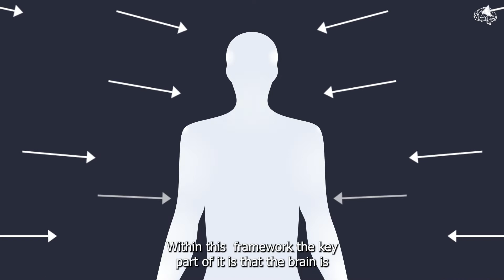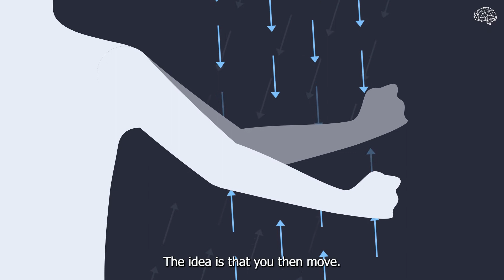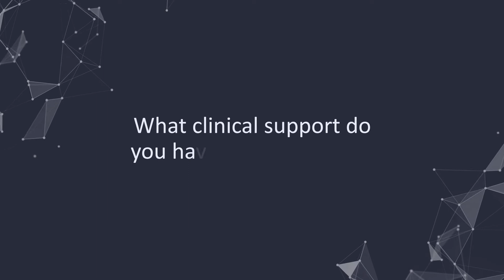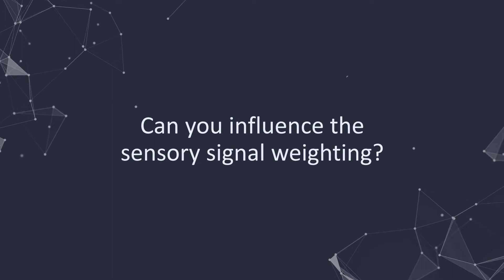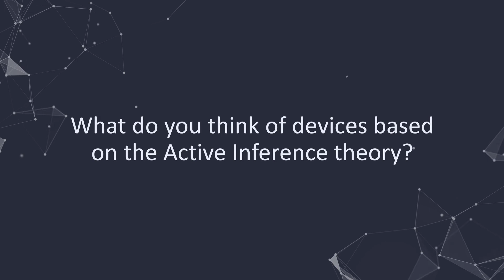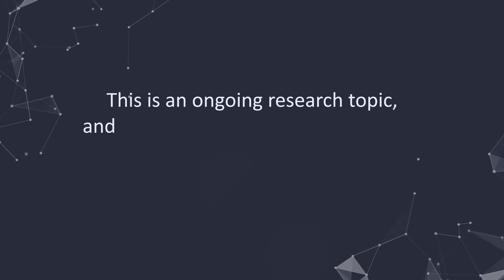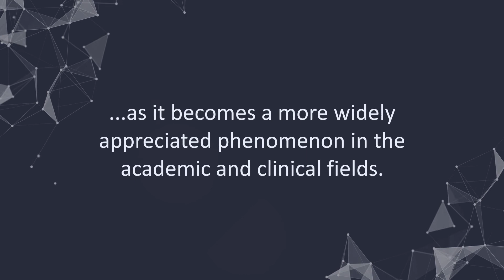Prof. Kilner: the science behind Parkinson's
We sat with Professor James Kilner to discuss his research on the Active Inference Theory. This is an ongoing research topic, and we hope to see the understanding of how vibration and sensory modulation improve movement difficulties grow as it becomes a more widely appreciated phenomenon in the academic and clinical fields.

With thanks to Professor James Kilner for taking the time to speak to us about his research.

00:00 Introduction
00:49 What are beta waves?
02:13 What is the Active
Inference theory?
06:08 How can the Active Inference
 theory be applied to movement?
07:55 What clinical support do
 you have for this theory?
08:56 How does this theory apply to those with Parkinson’s?
10:41 Can you influence the
 sensory signal weighting?
12:17 Has vibration been used to
 treat Parkinson’s in the past?
12:54 What do you think of devices based on the Active Inference theory?
13:52 Outtro

Animation: Dominic Noble
Edit: Dominic Noble, Dahee Han